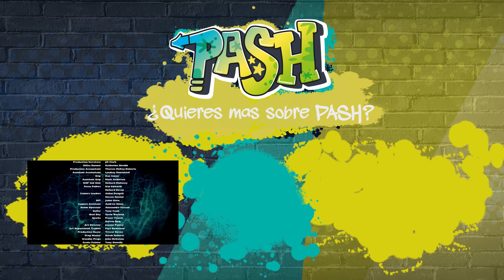Wolfblood: Eolas T1 E11 | Episodio Corto 🐺 | PASH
En este episodio de Wolfblood: Maddy descubre la nueva faceta como lobo y no tiene suficiente, pero ¿la destruirá esta obsesión?
Rhydian consigue conectarse con la madre naturaleza para adquirir más poder. Cuando Maddy lo descubre, lo intenta practicar pero esto le provocara problemas con sus padres...

La primera temporada de Wolfblood trata de Maddy Smith y Rhydian Morris tratando de equilibrar sus vidas como sangre de lobo con su lado humano, mientras tratan de evitar que su secreto sea expuesto. El comienzo de la serie ve a Maddy, que vive con su familia wolfblood en Stoneybridge, Northumbria, acercándose cada vez más a su primera transformación. Cuando el nuevo chico Rhydian llega a la escuela secundaria de Bradlington, Maddy lo reconoce como un wolfblood también. Rhydian, que vive con su familia adoptiva, sólo recientemente ha empezado a transformarse en un lobo, al no haber tenido conocimiento de los wolfbloods antes de su traslado a Stoneybridge. La familia Smith lo reclama como primo lejano, y lo ayudan a establecerse y a aprender sobre el modo de vida de los wolfblood. Rhydian se hace amigo de los mejores amigos de Maddy, Tom y Shannon, que no conocen el secreto de Maddy y Rhydian.